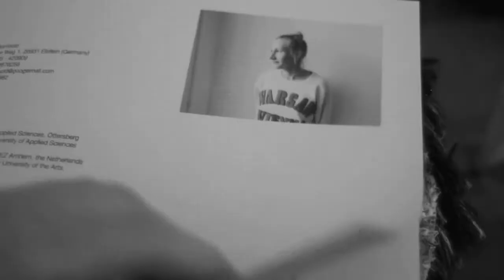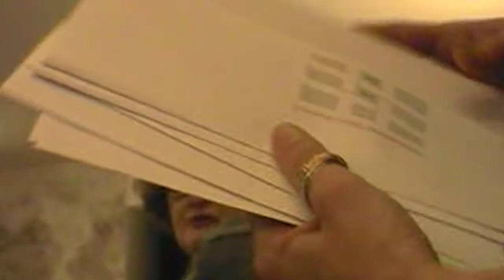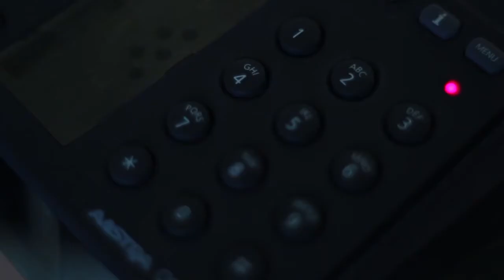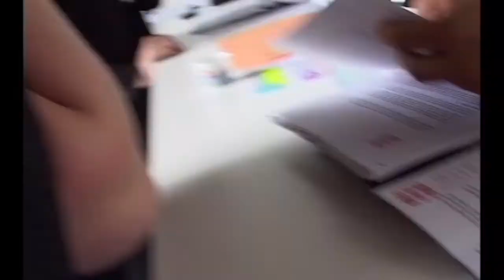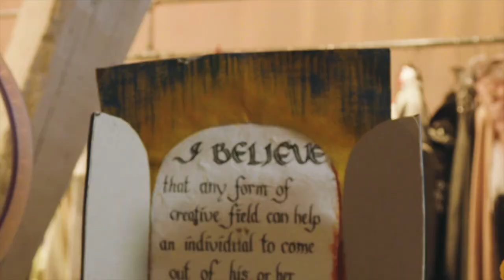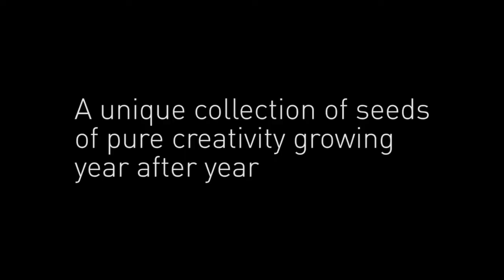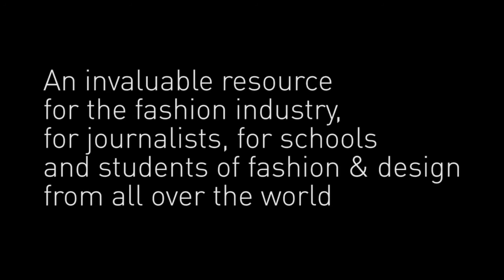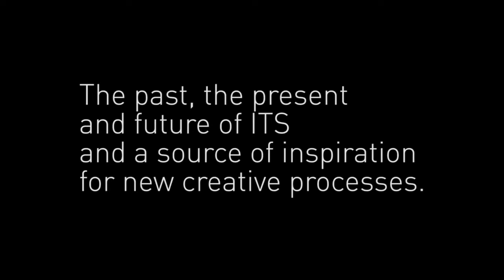Conversation with Barbara Franchin on ITS ARCADEMY - 'Fashion & I' 2021 Online Fashion Festival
During the 'Fashion & I' 2021 One-day Online Fashion Festival, Angélique Westerhof, director of the Dutch Fashion Foundation, had a conversation with Barbara Franchin about the new initiative ITS ARCADEMY, building and organizing the ITS International Talent Support fashion contest for the past 20 years, and her views on the fashion world today.

The 'Fashion & I' 2021 One-day Online Fashion Festival was held on June 15th 2021 with a live-stream hosted from Felix Meritis in Amsterdam celebrating 10 years of Cultuurfonds Mode Stipendium and 20 years of Dutch Fashion Foundation.

It was a day filled with memorable hot topic talks on fashion we had with our dream line up, including Suzy Menkes, Vanessa Friedman, Bethann Hardison, Isabel Marant, Jérôme Dreyfuss, Barbara Franchin, Bliss Foster, JOFF and all our amazing panel members from the Dutch fashion field, and of course the ceremony of the Cultuurfonds Mode Stipendium.